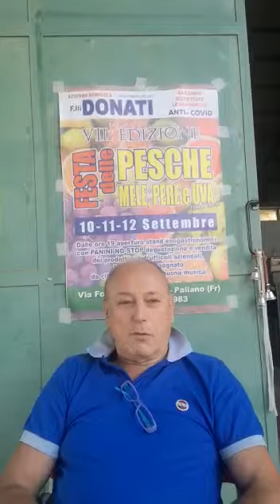Paliano, Mariano Donati presenta la sagra delle pesche 2021